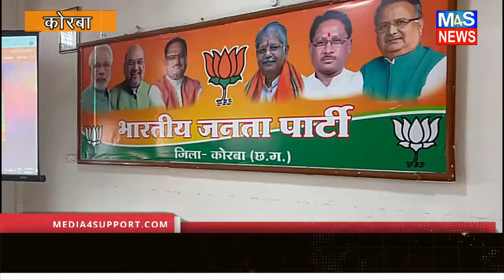M4S NEWS:भारतीय जनता पार्टी का 42 वा स्थापना धूमधाम से मनाया जा रहा